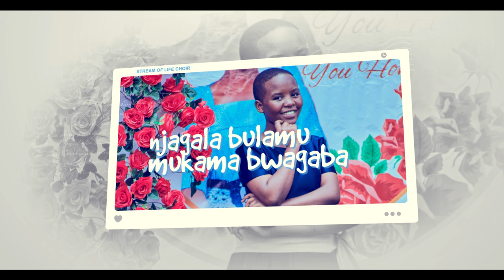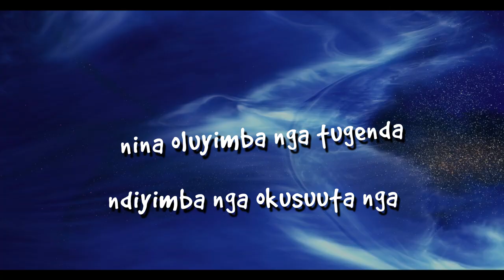Sayuuni Audio & Lyrics By Stream Of Life, Kennedy Sec. School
Song: Sayuuni
Artists: Stream Of Life Choir, kennedy Sec. School
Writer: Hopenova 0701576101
Producer: Jacob Beats, SmartChords Records

Song description & meaning:
"Sayuuni" is a celestial melody that paints a vivid picture of the fabled city of God, a place of ethereal beauty and spiritual significance. The lyrics resonate with the notion that Sayuuni isn't just a physical destination but a metaphysical haven that beckons all souls. It encapsulates the universal journey towards a divine realm, a destination of ultimate peace and fulfillment.

The song's verses encapsulate the longing and anticipation for this heavenly abode, expressing a collective belief that it's a place where every individual aspires to arrive. Its chorus serves as a powerful anthem, resonating with hope and a sense of belonging, as it proclaims the inevitability of this shared pilgrimage.

Instrumentally, "Sayuuni" weaves a tapestry of enchanting melodies and harmonies that evoke a sense of awe and wonder, mirroring the splendor of the city it describes. The music itself becomes a vessel, carrying the listener on an emotional journey towards this celestial destination.

Overall, "Sayuuni" is not merely a song but a lyrical and musical ode that encapsulates the universal yearning for a higher existence—a sonic gateway that transports its audience to the envisioned celestial city of God.

Book Stream Of Life here 👇
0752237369 - Trainer, Stream Of Life
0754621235 - Headteacher, Kennedy Sec. School

About the Choir 😊

Stream Of Life is a teens' choir with its base being Kennedy Secondary School, Kisubi. It is one with a creative and modern approach to music and performance. The choir was started as a singing group by a group of students whose aim as to worship as they grow their musical ability way back in 2006 at Kennedy Secondary School. It has since grown to an average total of 85 members and is currently under the administration of Mr. Mwesigwa Isaac P [Acoustic] & Mr. Muwanguzi Hope Patrick [Hopenova] with Mr Bamuleseyo George [Headteacher] as the choir's patron.